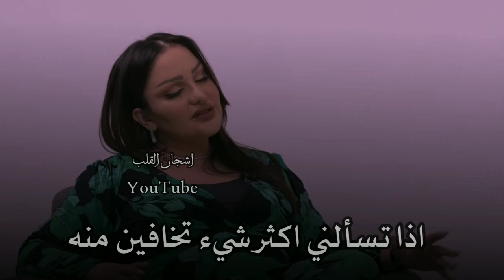اكثر شيء فاقدته بحياتي الاخت 😔💔شهد الشمري كمية الوجع الي بصوتها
حالات واتس اب حب خذلان جرح خيانة ستوريات جرح خيانة